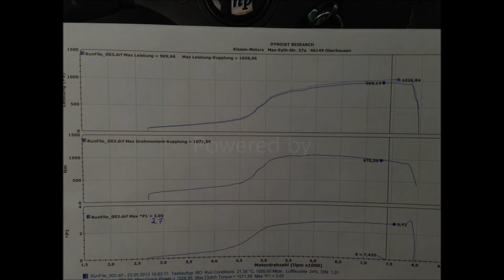BAR-TEK Golf 2 VR6 Prüfstand 1026PS